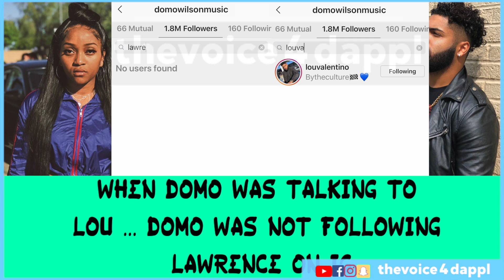Domo Wilson K!CK$ Lou Valentino to the curb after speaking about Lawrence's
Domo Wilson K!CK$ Lou Valentino to the curb after speaking about Lawrence's K!D